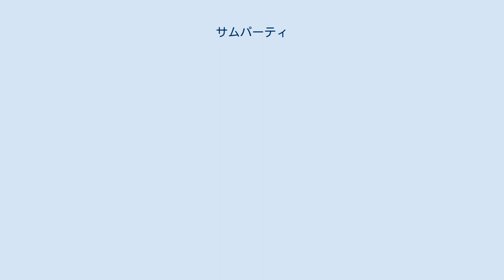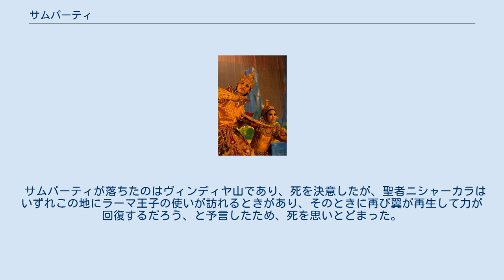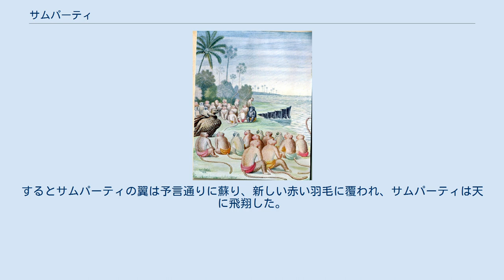サムパーティ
サムパーティが猿の一行と出会う場面。
 サムパーティ（Sampāti, 梵: सम्पाति）は、インドの叙事詩『ラーマーヤナ』に登場する巨大な鳥の王。
老齢の禿鷹で、ヴィンディヤ山の山頂に棲む。
カシュヤパ仙とヴィナターの息子アルナとシュエーニーの子で、ジャターユの兄。
透視の能力を持つ。
 『ラーマーヤナ』によると、かつてサムパーティとジャターユは、天に昇ってインドラ神を征服しようとした。
しかし太陽に近づきすぎて、ジャターユがその熱で弱ったので、サムパーティは自分の翼の下にジャターユをかばった。
そのためサムパーティの翼は燃えてしまい、ともに別々の場所に落下した。
『マハーバーラタ』によるとジャターユとサムパーティはどちらが先に太陽神スーリヤの集会場に着くかを競ったが、サムパーティの翼は燃えて、ジャターユの翼は燃えなかったという。
 サムパーティが落ちたのはヴィンディヤ山であり、死を決意したが、聖者ニシャーカラはいずれこの地にラーマ王子の使いが訪れるときがあり、そのときに再び翼が再生して力が回復するだろう、と予言したため、死を思いとどまった。
 その後、ヴィンディヤ山にヴァナラ（猿）の一行が現れたとき、サムパーティはこれを喰らおうとした。
しかし彼らがジャターユの死を口にしたため、驚いて何者であるかを訪ねた。
彼らは連れ去られたラーマの妃のシーターの捜索隊であると告げた。
サムパーティは兄弟の死にひどく落ち込んだが、聖者の予言を思い出し、透視の力によって、シーターを連れ去ったのはラークシャーサの王ラーヴァナであり、その居城はランカー島にあることを教えた。
するとサムパーティの翼は予言通りに蘇り、新しい赤い羽毛に覆われ、サムパーティは天に飛翔した。
 このサムパーティの教えによって、ハヌマーンは海原を飛び越えてランカーに忍び込んだ。